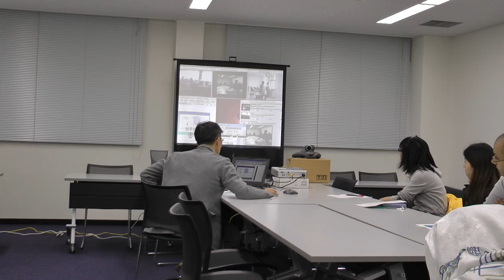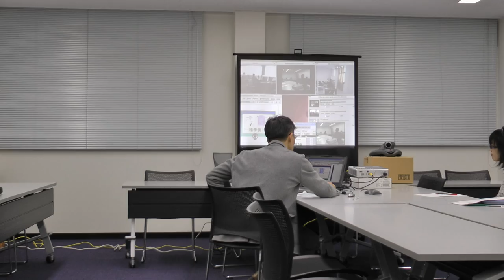Lecture broadcasting into Japan and Indonesia